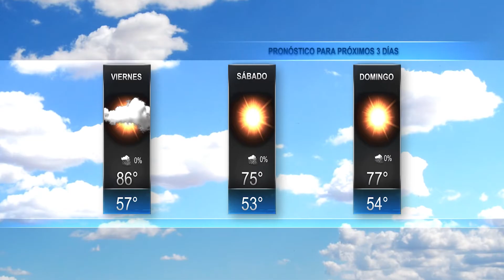Despierta Jacksonville October 21st